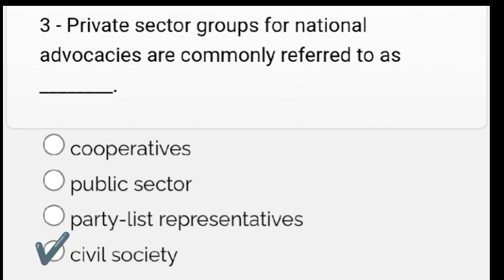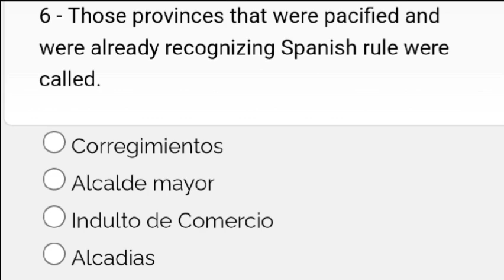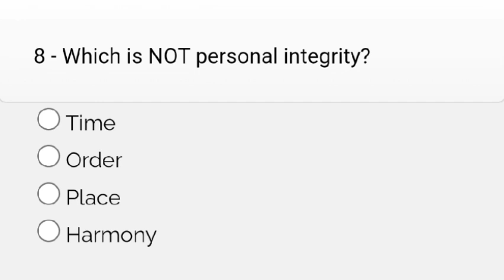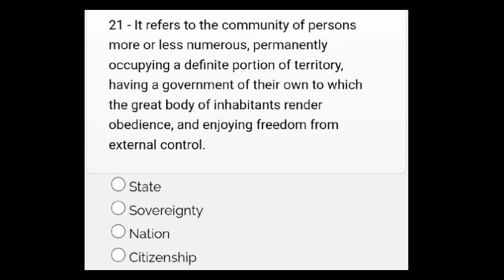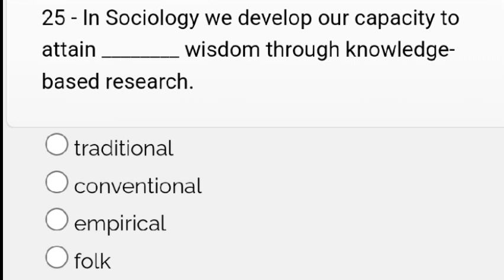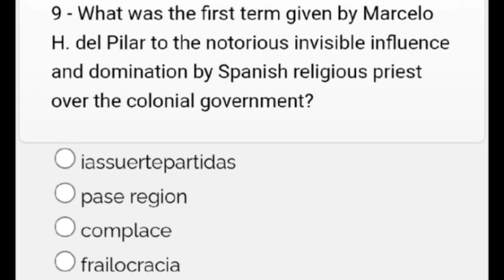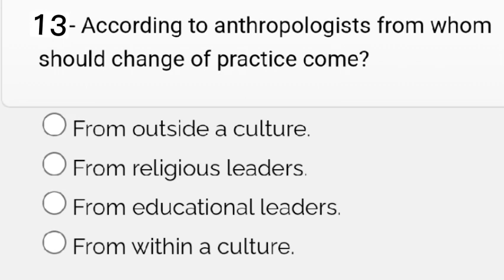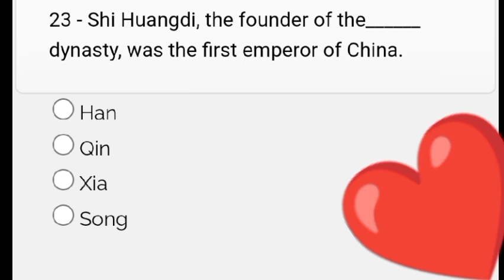PRE - BOARD (Social Science)